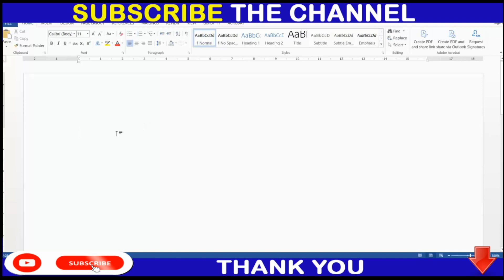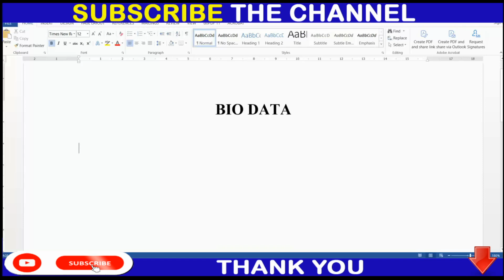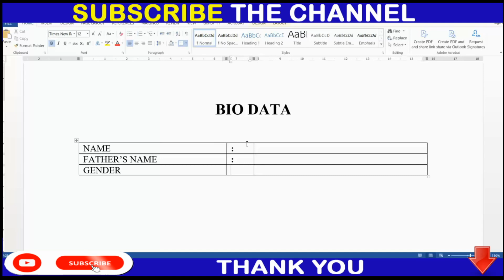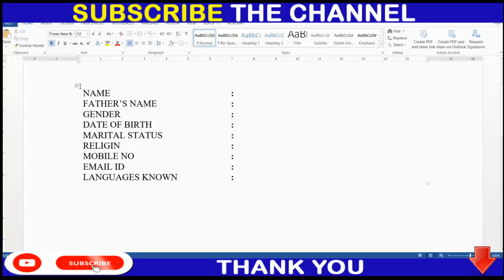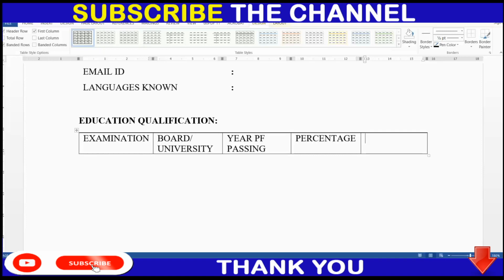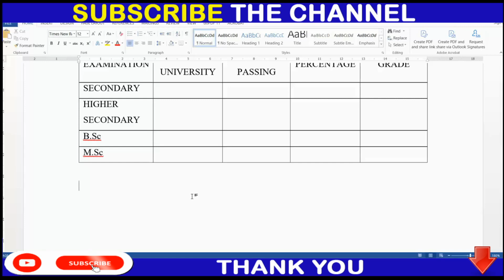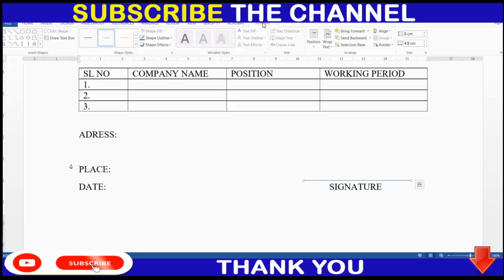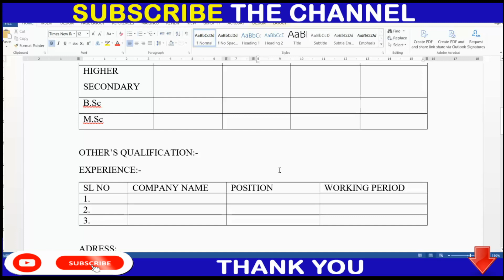How to Create BIODATA in Microsoft Word | BIODATA in MS Word | Smart BIODATA Format in MS Word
12th pass jobs
12th pass latest vacancy